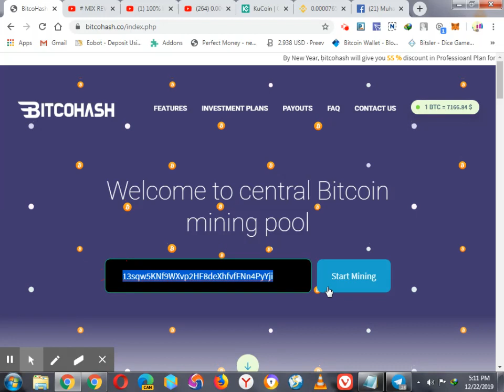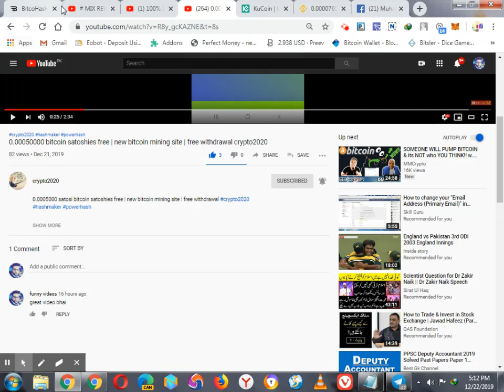New Free Bitcoin Cloud Mining Site | earn money online free fast and easy | Must Join Dont Miss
New Free Bitcoin Cloud Mining Site | earn money online free fast and easy | Must Join Dont Miss crypto2020 bitcohash # FreeBitcoinCloudMining

coinsbit Airdrop Exchange and Get 100 Usd Token CBN

DONT FORGET CHECK MY PREVIOUS VIDEOS

IN THIS CHANNEL I ALWAYS TRY TO SHARE FREE EARNING SITE
LIKE FAUCETS SITES MINING SITES AND MANY MORE SITES
WHICH GIVES YOU FREE MONEY WITHOUT ANY INVESTMENT AND RISKITS MY PROMISE THAT I WILL NEVER UPLOAD ANY FAKE EARNING SITE

ANY PROBLEM? COMMENT BELLOW I WILL REPLY EVERY COMMENT

HOW TO EARN BITCOIN FOR FREE WITHOUT INVESTMENT
EARN FREE BITCOINS - TOP FAUCETS TO EARN FREE BITCOINS WITHOUT INVESTMENT !
NEW WEBSITE EARN BITCOIN EVERYDAY WITHOUT ANY INVESTMENT ?
LEGIT WEBSITE TO EARN FREE BITCOINS | EARN FREE UNLIMITED BITCOINS!
NEW FREE BITCOIN EARNING SITE 2019 | 115$ FREE ON SIGNUP
WORLDS BEST AND HIGHEST PAYING BITCOIN CLOUD MINING SITE
FASTEST FREE BITCOIN MINER 2019 - MINE BITCOINS INSTANTLY!
HOW TO EARN MONEY ONLINE FOR STUDENTS | EARN UP TO 40 THOUSAND PER MONTH | DROP SHIPPING | NEW WAY
EARN FREE BITCOIN INSTANTLY - 100% FREE & WORKING
NEW FREE BITCOIN EARNING WEBSITE EARN FREE EVERYDAY WITH PAYMENT PROOF No Need Invest For Withdraw-Top 4 Trusted Free Cloud Mining Site-2019-just earn
Best Earning App 2019 | Money Making App With Live payment proof |
Earn Money with Short Link - Payment Proof - 100% working and genuine Site !!